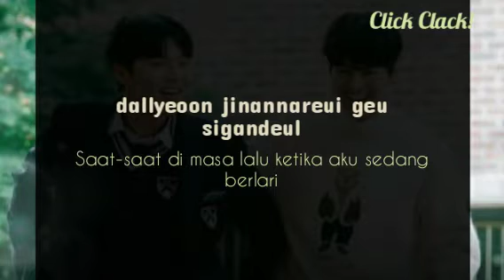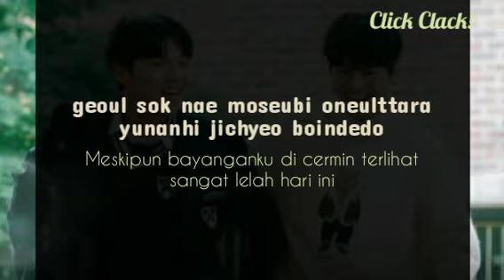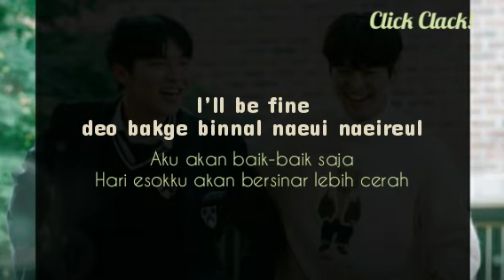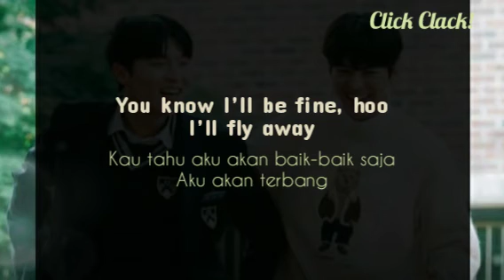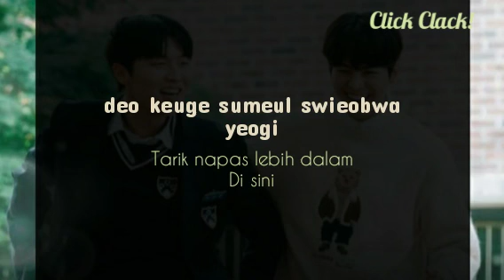RP - Tomorrow (Lirik) | Ost. Twinkling Watermelon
Artis: RP
Dirilis: 2023
Album: Ost. Twinkling Watermelon

Ini adalah lirik lagu dan terjemahannya ke dalam bahasa Indonesia dari RP yang berjudul Tomorrow.